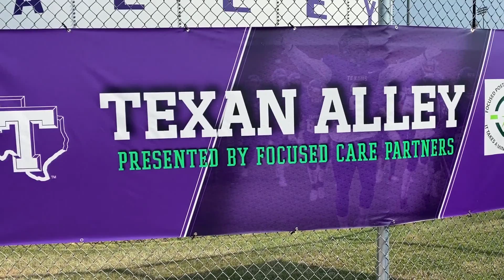Texan Tv News September 15, 2021 | Anchor: Sierra Wells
Coming up on Texan TV: National Heritage Month, LJT, an Oklahoma death penalty prisoner and more.